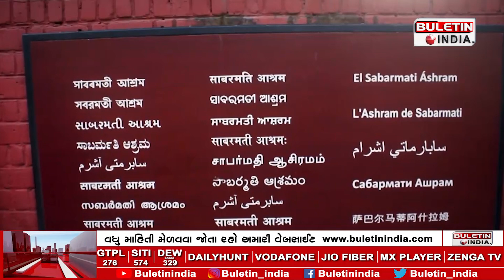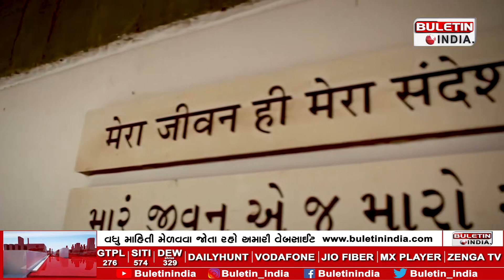મતદાતા જ ભાગ્યવિધાતા | The voter is the fate | EP-1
The voter is the fate |  EP-1

ANCHOR : MANOJ
CAMERAMAN : NIKHIL
PROGRAMER : SUSHIL NETLEKAR